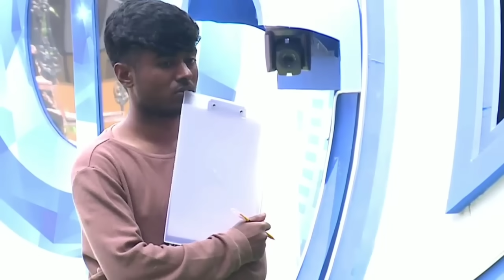ತಾಳ್ಮೆ ಕಳ್ಕೊಂಡು ಕೂಗಾಡಿದ ಪ್ರತಾಪ್ | drone prathap bbk| tanisha kuppanda | vinay gowda | karthik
Vinay vs drone prathap

Vinay gowda vs Sangeetha sringeri

Namrutha gowda and Tanisha kuppanda

Namrutha gowda and Sangeetha sringeri

Vinay Tukali santhosh

Vinay gowda secret room

Tukali santhosh

Ishani Bbk 10

Super sunday with sudeepa

Varada kathe kicchana jothe episode

Vinay gowda bbk

Bhagyashri bbk 10

Vinay gowda vs bhagyashri

Varada kathe kicchana jothe promo

Namrutha gowda target tanisha kuppanda

Tanisha kuppanda bbk 10

Bbk tanisha kuppanda

Biggboss kannada 10 contestants

Vinay gowda and tanish

Tanisha kuppanda

Vinay gowda vs drone prathap

Vinay gowda and karthik

Sangeetha and karthik mahesh

Karthik and namrutha

Karthik and namrutha gowda

Karthik and sangeetha

Vinay gowda

Vinay gowda target drone prathap

Tukali santhosh target drone prathap

Drone prathap

Bbk 10 Vinay gowda

Karthik mahesh and Vinay gowda

Sangeetha sringeri and vinay gowda

Vinay gowda bbk contestant

Bbk today promo

Biggboss today episode

Bbk 10 today episode

Bbk contestant varthur santhosh

Biggboss varthur santhosh

bbk 10 varthur santhosh

Namrutha gowda target bbk contestant drone prathap

Artist: Audionautix.com